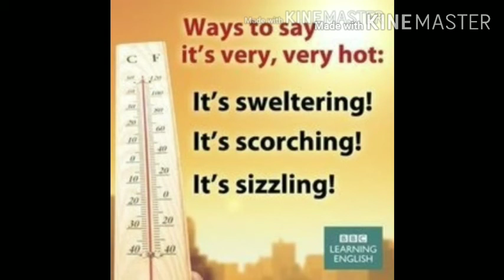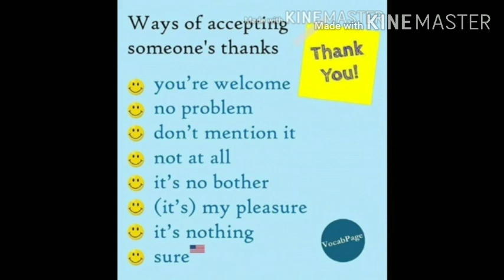June 16, 2020